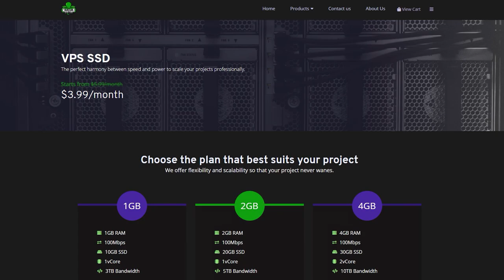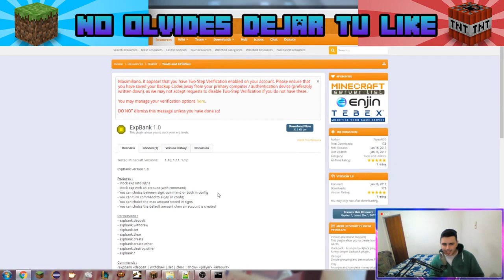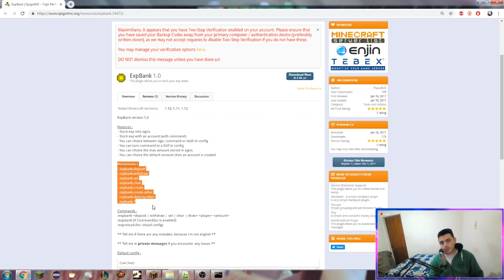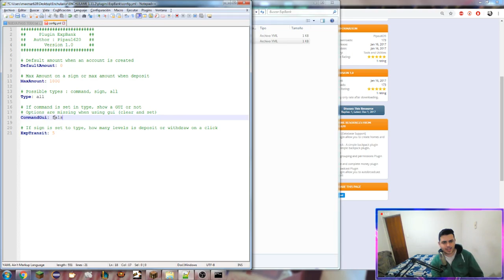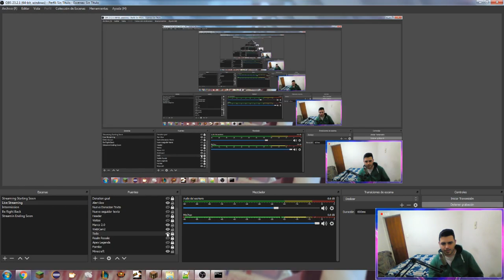Minecraft Plugin Tutorial: ExpBank